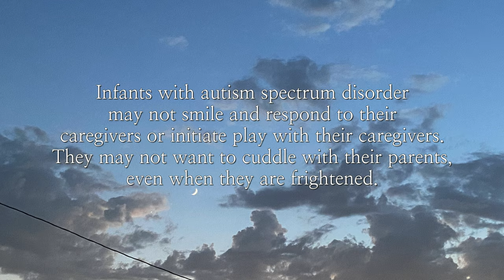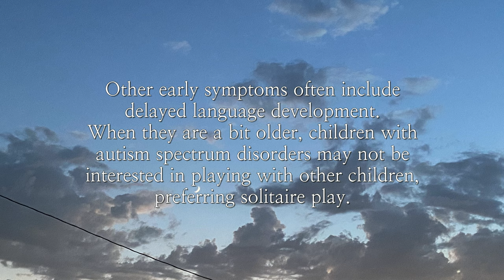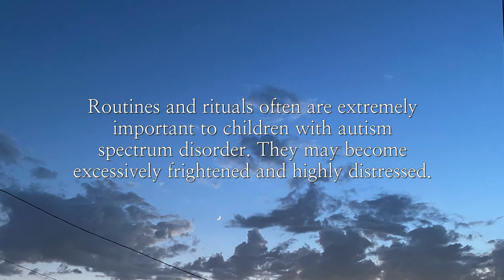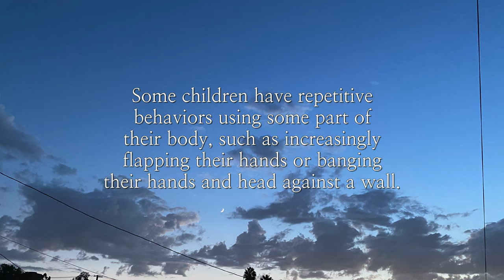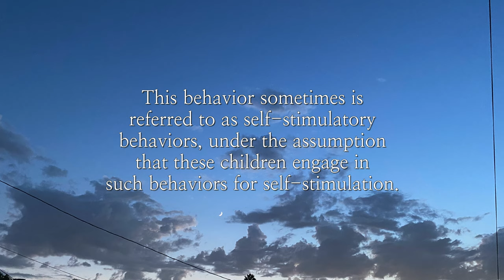What is Autism? Behaviors, Triggers, Successful Interventions, TBS & Over Coming Adulthood Barriers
In this episode of Chely's Mental Wealth, our main topic will be on Autism. I am very excited to share the knowledge I learned in the field as a mental health professional that specialized in behavioral therapy. I am going to provide a summary of what autism is and review symptoms, behaviors, and triggers I’ve detected while providing services in the home and school setting. I will go over a program called Therapeutical Behavioral Services (TBS) which is provided by many organizations and schools. I use this template to review their goals, strengths, and overall success when participating in this type of program and how you can implement it in your home setting for free. Lastly, I discuss adulthood barriers they might encounter when diagnosed with Autism and how you can help. -Chely

About This Channel:
Hey YOU! Thank you for passing through! This channel is a one-stop shop. I have a little bit of everything. My passion's in life and my creativity motivates the type of videos I make on this channel. It's random, informative, fun, and sometimes cringy, but that's life. You don't have to watch it all but pick what you want and enjoy your viewing, whether it's for education, awareness, and or fun. – Chely

Word: autism, autism symptoms, autism symptoms in adulthood, autism symptoms in children, autism symptoms in teens, autism behaviors, autism behaviors in children, autism behaviors in teens, autism behaviors in adulthood, what is autism, autism symptoms in babies, autism symptoms in infants, what is an autism spectrum disorder, autism intervention, autism intervention strategies, autistic behavior, autistic, autistic symptoms, autistic baby symptoms, autistic baby behavior, interventions